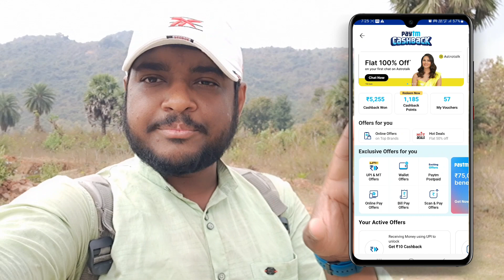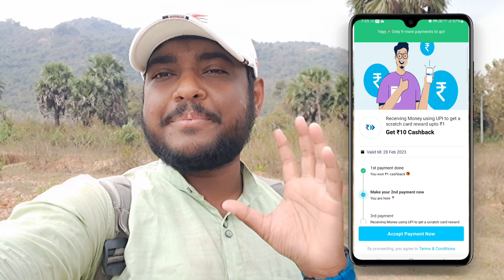Paytm New Offer Earn Flat ₹40 On Every Paytm Account !! Paytm UPI Transaction Offer !! Virtual Tek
Hello Guy's I am Monisankar Ghosh owner of Virtual Tek YouTube channel, Today I will Discuss Paytm New Offer Earn Flat ₹40 On Every Paytm Account !! Paytm UPI Transaction Offer !! All User Offer

Comment mai batao agent ka number chahiyaa.

Our Queries :-
paytm new offer
earn flat ₹40 on every paytm account
paytm upi transaction offer
paytm all user offer
paytm
paytm offer today
today paytm upi offer